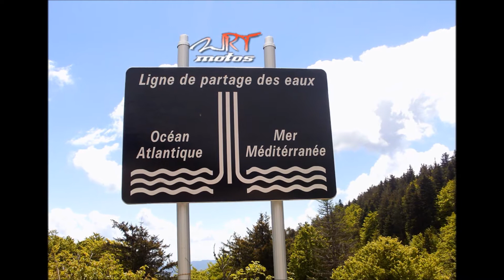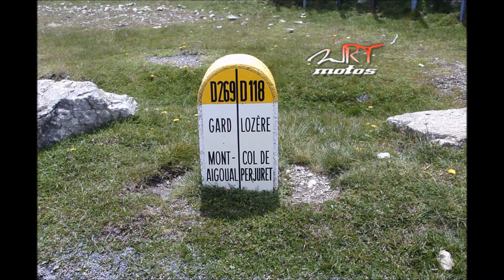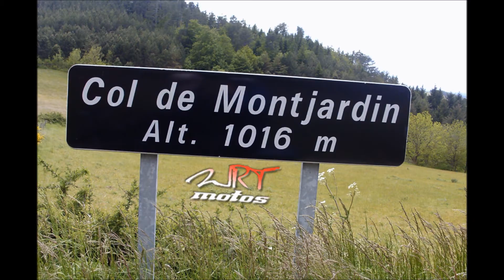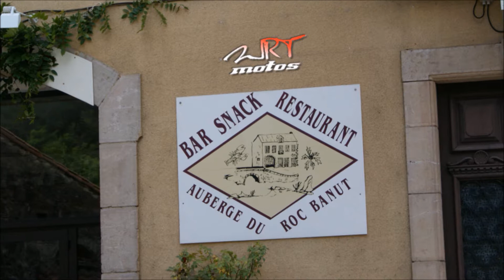2014 05 30 Mont Aigoual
Week end dans le Tarn